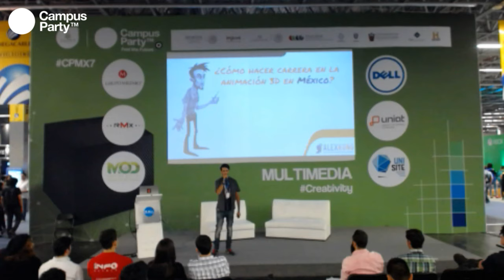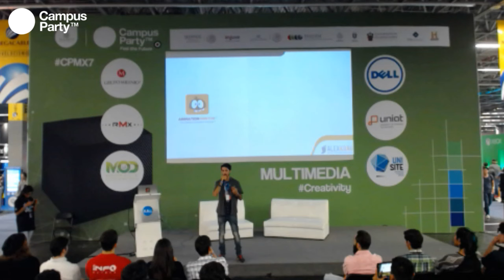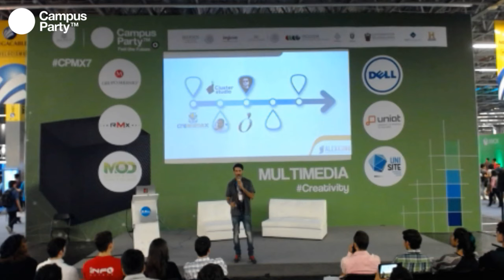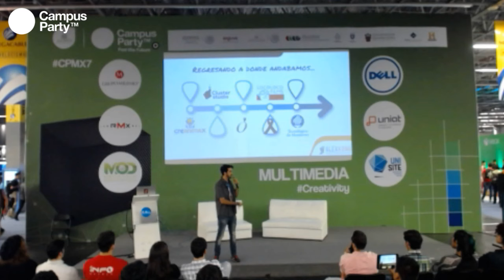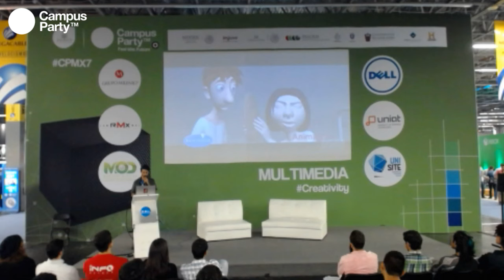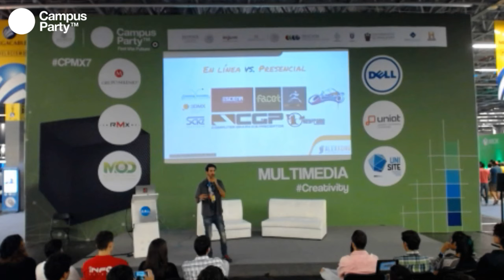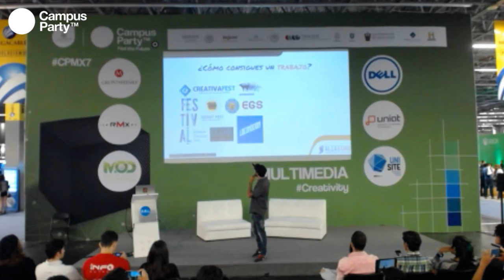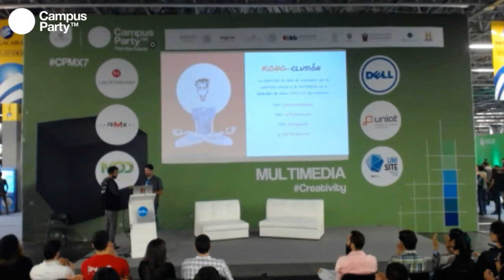CPMX7 Creativity Alex Kong ¿Como conseguir trabajo en animación en México